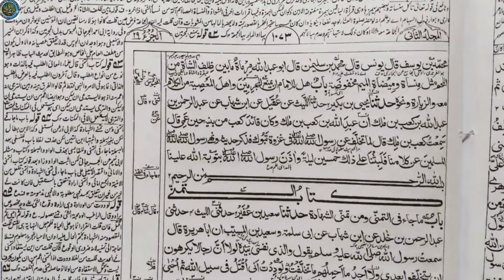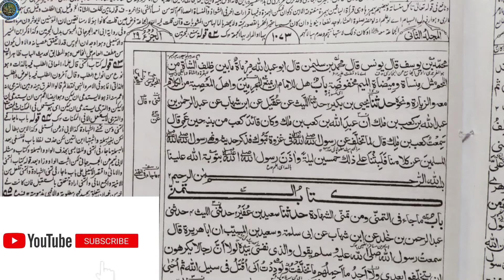صحیح بخاری شریف ج ثانی کتاب الاحکام درس(٢٦)محمدعظمت رضانظامی شیخ الحدیث جامعةالرضافاطمةالزھرا سورت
امید کہ آپ  بخیر ہوں گے۔۔۔